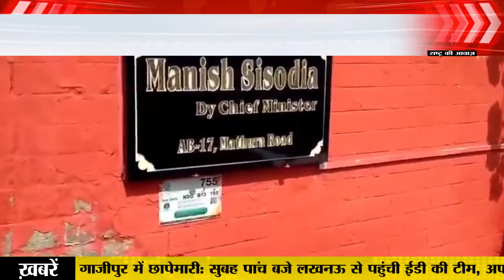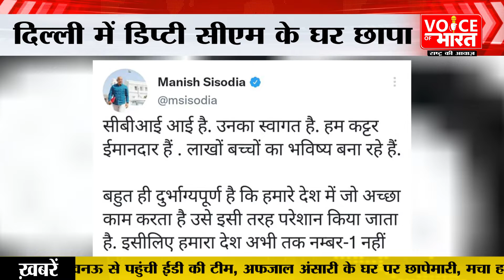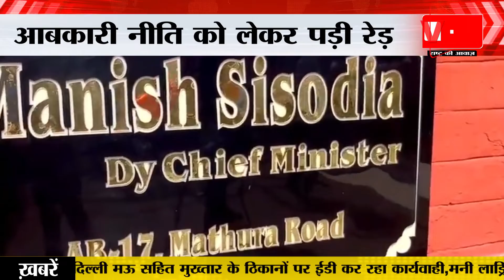CBI Raid : दिल्ली में मनीष सिसोदिया पर सीबीआई की गिरी गाज, कई ठिकानों पर छापेमारी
दिल्ली के डिप्टी सीएम के घर सीबीआई ने छापा मारा इसकी जानकारी खुद मनीष सिसोदिया ने ट्वीट कर के दी माना जा रहा है कि सीबीआई की ये कार्रवाई दिल्ली सरकार की एक्साइज पॉलिसी को लेकर है